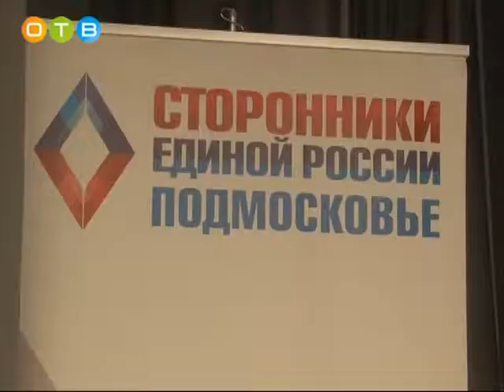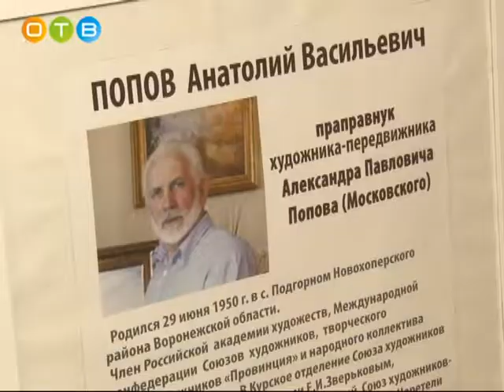Праздник для пожилых людей от Общественной палаты района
Праздник прошел в городской библиотеке №1. В программе мероприятия – выставка картин заслуженного члена Российской академии художеств Анатолия Попова, выступление оперной певицы Катерины Нефедовой и поздравления от учеников 11-ой гимназии.